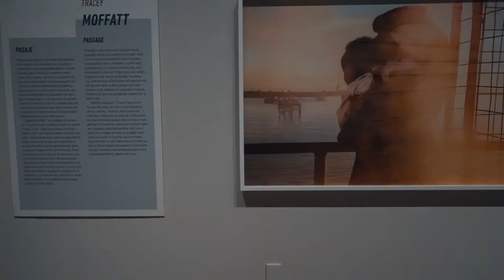arriving in san diego